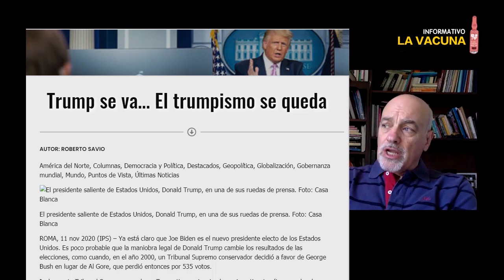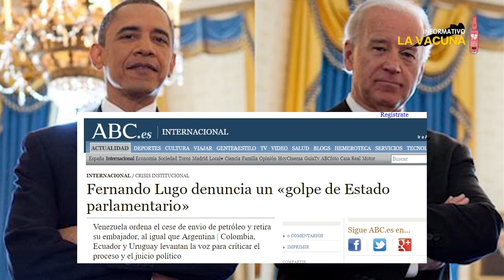Liberalismo y colonialismo - Raúl Zibechi